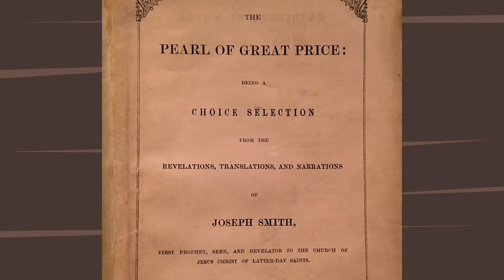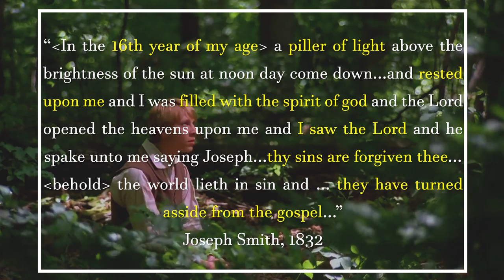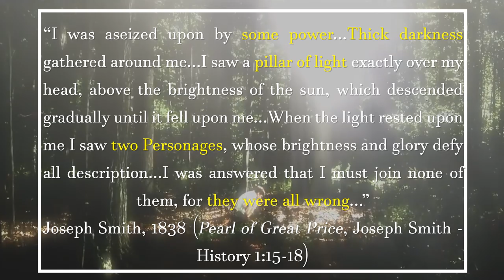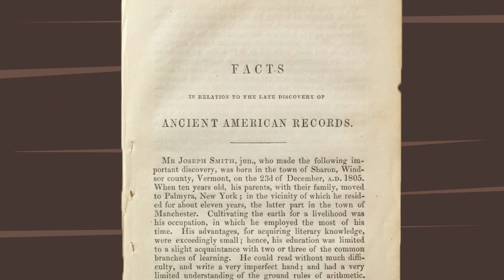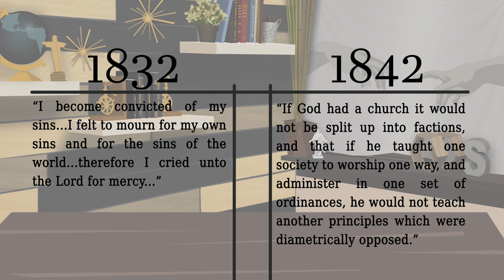Are Joseph Smith’s First Vision accounts contradictory? Ep. 42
Did you know that Joseph Smith told his “First Vision” experience to different people, in different places, at different times, and for different purposes, on multiple occasions?

In this episode, Dave reviews the four main first(ish)-hand accounts of the vision. He talks about their similarities and their differences, while pointing out that omitting details is very different from contradicting details.